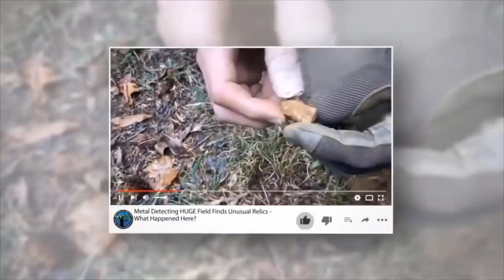Never Wanted To Find This Inside A Prison While Metal Detecting!! (Behind Bars)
Never Wanted To Find This Inside A Prison While Metal Detecting!! (Behind Bars) Today I went metal detecting inside a prison with @Yappy for lost treasure left behind bars by the prisoners and we found something in side that we never wanted to find while metal detecting the prison yard. We never wanted to find something like this while metal detecting at a prison. I also found my best metal detecting finds this year while metal detecting the prison quarters.